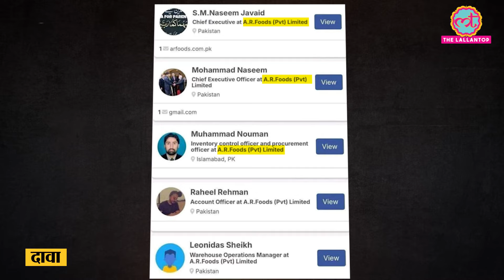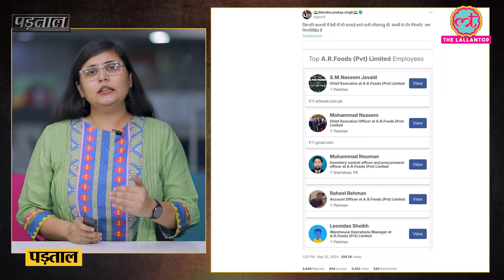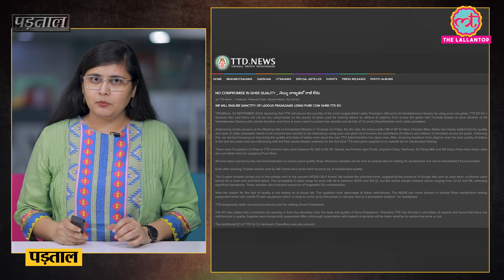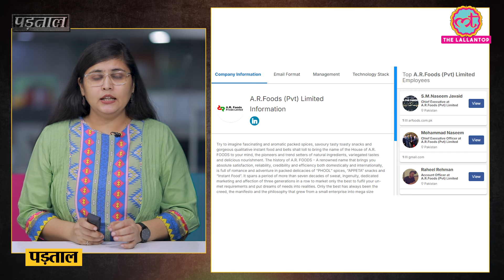क्या Tirupati Balaji Temple में Pakistan की कंपनी Ar Food का घी सप्लाई किया गया? |Padtaal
A post of a company named ‘AR Food Pvt Ltd’ is viral on social media. The names of his employees are allegedly written in it. Also, their location in the post is Pakistan. It is being claimed that the company supplying desi ghee to Tirupati Balaji temple is from Pakistan. But the truth is something else. Watch the video to know the truth